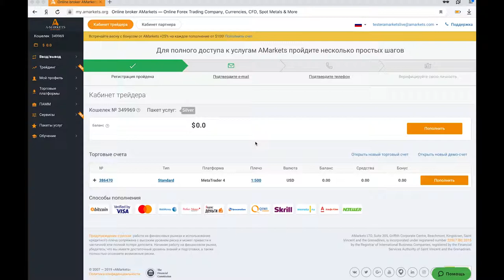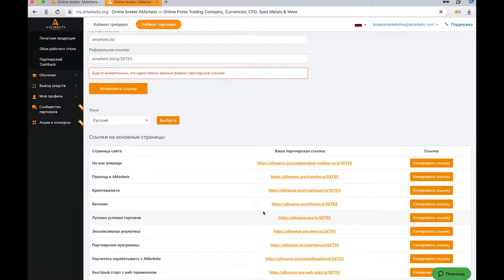Как создать партнерскую реферальную ссылку | AMarkets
В данном видео вы узнаете, как создать партнерскую реферальную ссылку для привлечения клиентов.